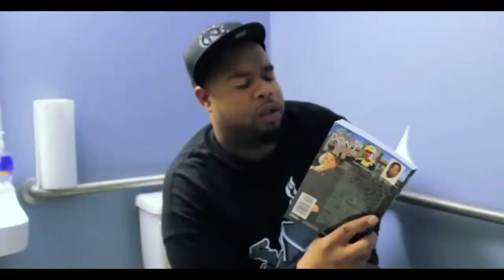Situation #2 HD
Our shittiest episode yet, enjoy #2!!
Starring
Ida Divine
Damien Sullivan
King
Uriah Brandon